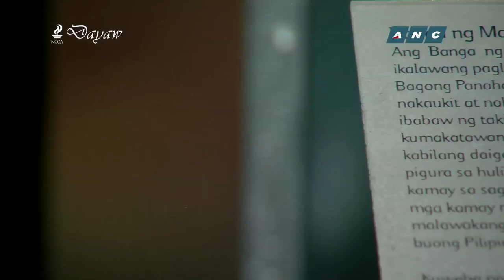LOREN LEGARDA: Dayaw Season 3 Episode 5 - “Putik at Papel”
The fifth episode, “Putik at Papel”, looks into traditional crafts and masterpieces made of paper and clay like the Manunggul and Maitum jars, the Burnay jars of Vigan, Kalinga pottery, the Higantes of Angono, the Paete taka or paper maché, and Bulacan sweets wrapped in papel de hapon with intricate lace-work.

It is shown every Thursday, 6:30pm on ANC and ANC HD, with livestreaming and on ANC’s Facebook page, and simultaneously on The Filipino Channel (TFC). Replays on Thursday 10:30pm, Friday 1:30am and 2:30pm, Saturday 3:00am and 8:30am, Sunday 11:30am, Tuesday 1:30pm, and Wednesday 11:30pm.